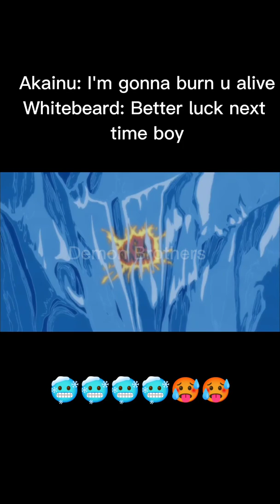Whitebeard: you will be good for candles for my next birthday 🥶🥶🥶🥶🥵🥵🥵🤯🤯🤯